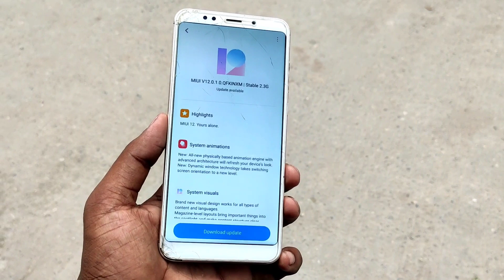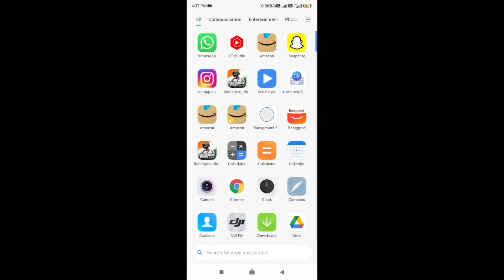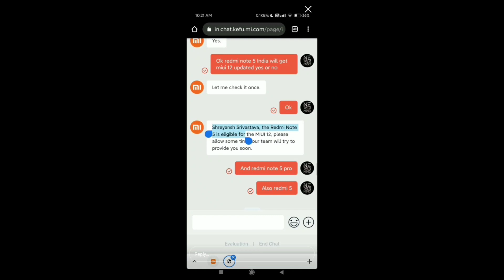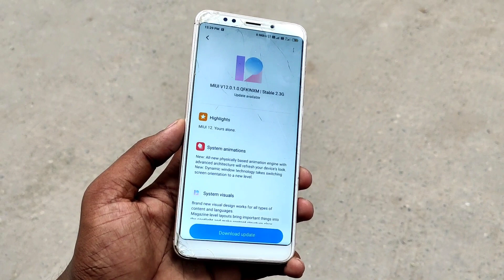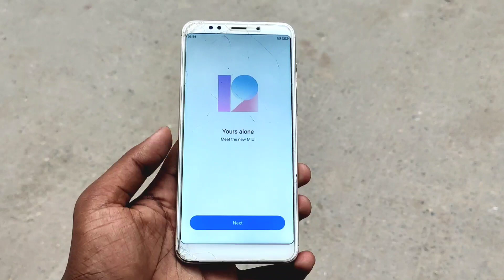Redmi Note 5 MIUI 12 Stable Update Release | MIUI 12 Global Update For Redmi Note 5?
Hello Friends & Welcome Back To Another's Video In This Video I am Going To Show You MIUI 12 Global Stable Update For Redmi Note 5? |